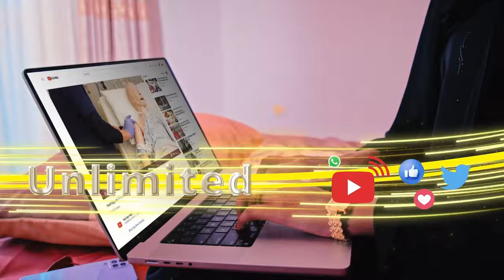"Maanta waxa la gaadhey waqtigii aad gacantiina ku badali lahaydeen Xukuumadda fashilantey."waddani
"Maanta waxa la gaadhey waqtigii aad gacantiina ku badali lahaydeen Xukuumadda fashilantey." Guddomiyaha xisbiga Waddani oo lahadlayey   dadka degmada Xariirad.